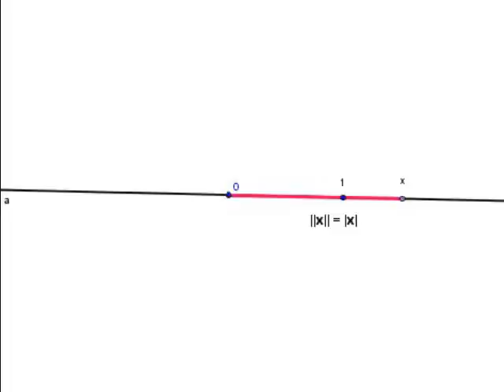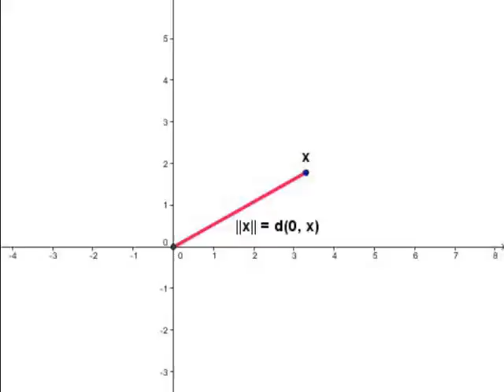Nowe Ślady Pitagorasa LIII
Gawęda matematyczna Bogdana Misia. Co to jest przestrzeń Banacha i czemu to pojęcie jest tak ważne?